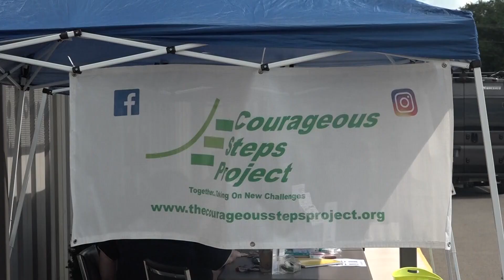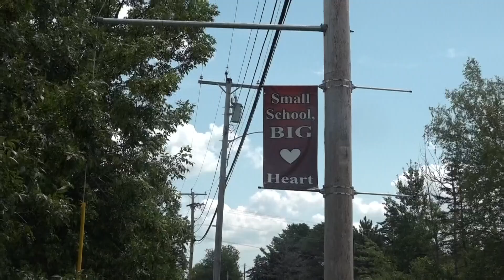Courageous Steps Project hosts annual back-to-school drive in Greater Bangor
The nonprofit helps children and adults with various abilities and challenges. They held their 11th annual drive at the Cole Land Transportation Museum.